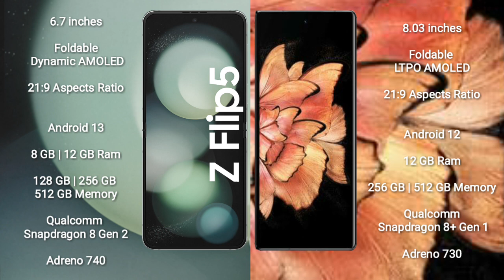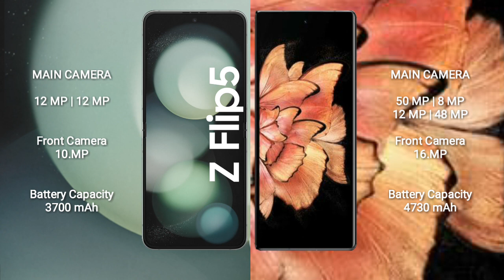Samsung Galaxy Z Flip 5 vs Vivo X Fold Plus Review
samsung galaxy z flip 5 vs vivo x fold plus
galaxy z flip 5 vs x fold plus